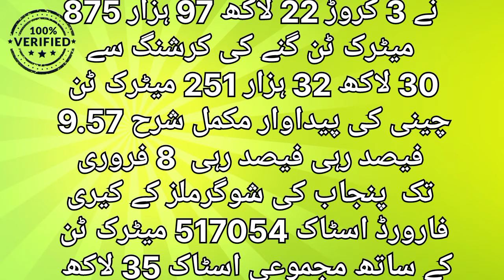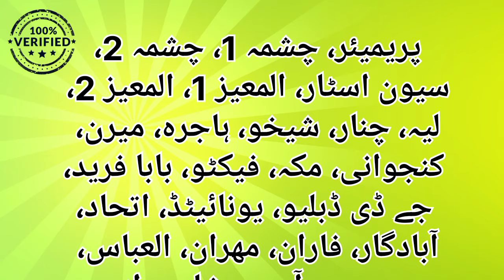Sugar Ex Mill Rate Today | Cheeni K Rate Main Izafa | Today Sugar Price In Sugar Mill 13 Feb 2024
sugar new price today
today rates
sugar new rate
sugar rate new
sugar mill rates
aj chinni ka rate today
today chinni rate
sugar mills
sugar
sugar rate
today chinni price
sugar mill
sindh mills sugarcane rate today